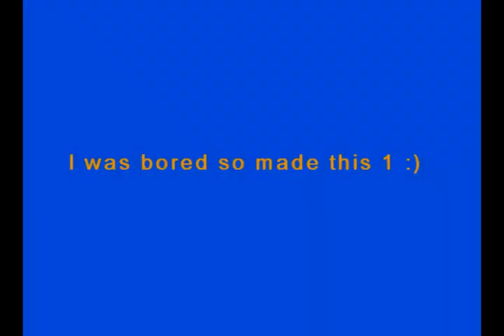azura sniping some on a public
some nice shots, I lost must footage don't know why :(